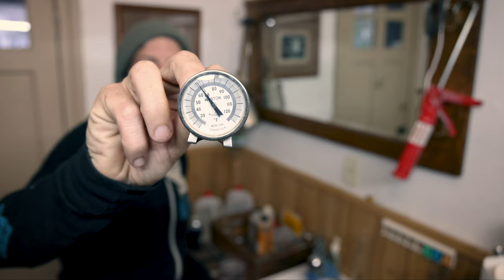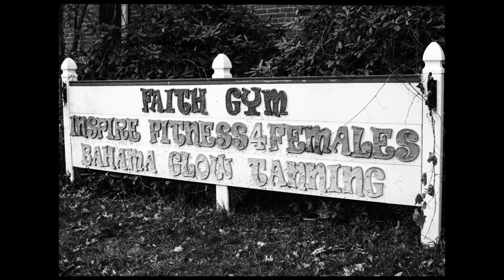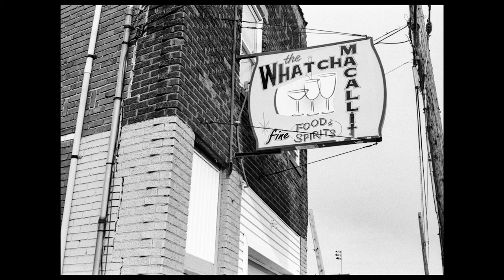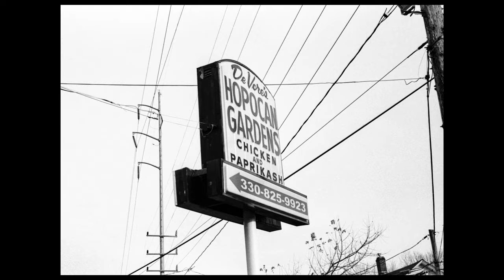Ride Bikes Shoot Film Fall 2020 | Barberton Ride with Kodak Tri-X 400 | Analog Photography & Gravel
I rode my Raleigh Tamland 2 down the Towpath Trail to Barberton and shot a roll of Kodak Tri-X 400. I show the images, the ride, and a little bit of the development process(Kodak HC-110 dilution b). I shot the analog film in my Minolta X-700 with a 45mm f/2 Rokkor Lens. The ride is filmed with my GoPro Hero 8 Black and the developing scenes with my Canon EOS R5.

This is a more in depth video on how I develop using this method:

Songs: The Judy Blooms - 'Back to the Coast of Love'